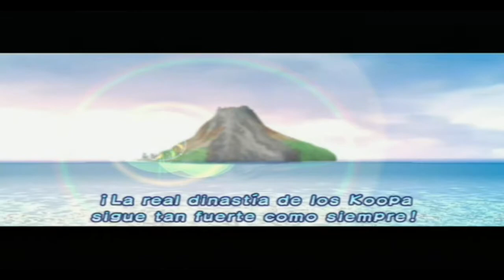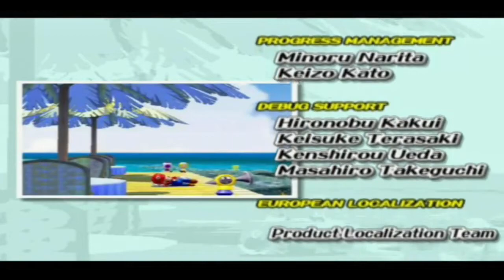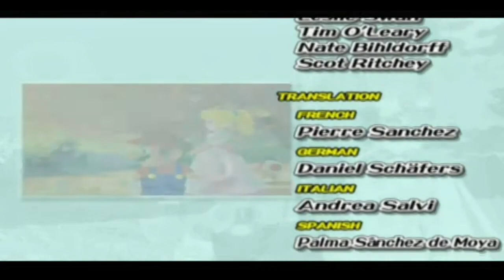Walkthrough - Super Mario Sunshine #22